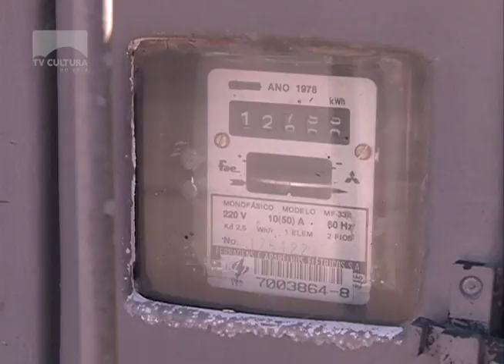NOVAS REGRAS: CORTE DE ÁGUA, LUZ E TELEFONE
Novas regras para os cortes de água, luz e telefone estão em discussão na Câmara dos Deputados. A medida prevê prazos maiores antes da suspensão dos serviços.